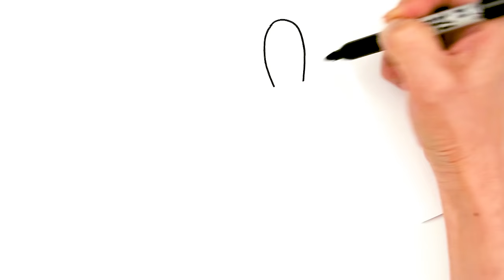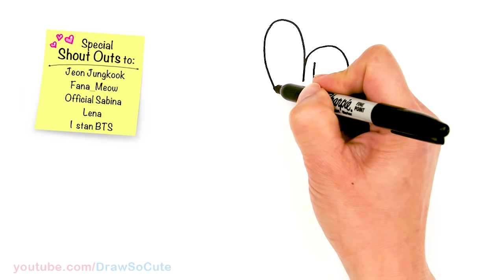How to Draw BT21 Cooky | BTS Jungkook Persona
Learn how to draw and color this cute bunny from BT21 easy, step by step art tutorial. Kawaii Cooky is BTS member Jungkook's persona. He's a rabbit with attitude. BT21 is a game from Line Friends Creators.
★Drawing Tutorials on everything  and Everyday Objects (school supplies, etc) can all be found here at Draw So Cute!